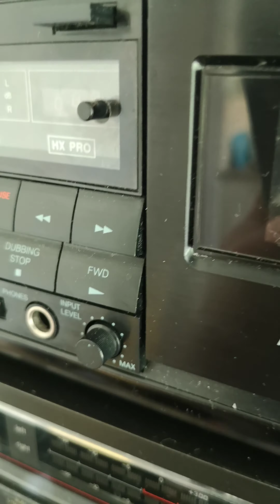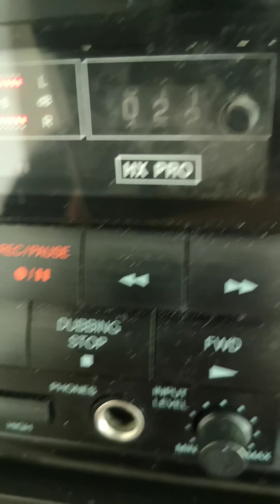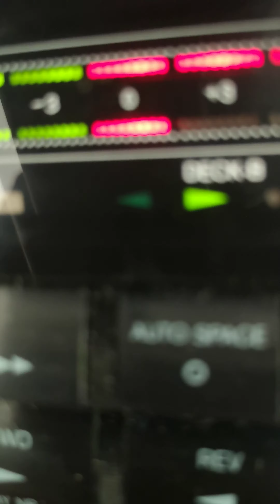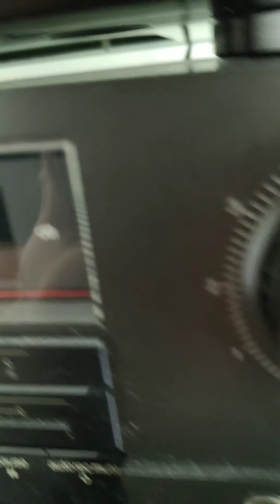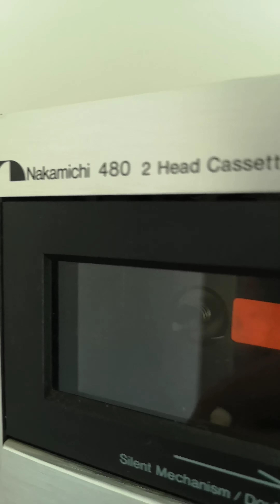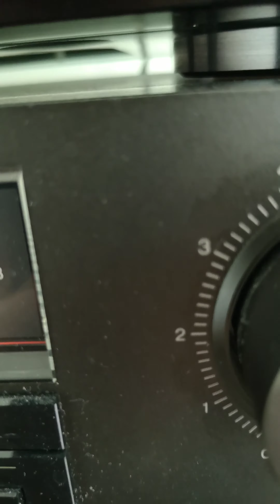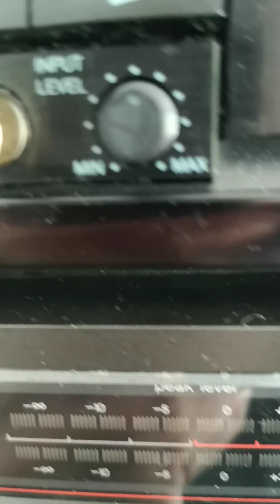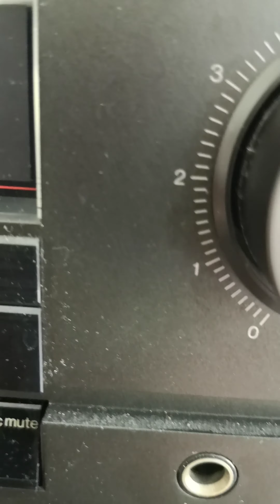Frau G. Gewidmet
frau g. gewidmet, die ich über alles liebe,
tekk, techead, tekknoid, noisetechno,
synthesizer, vocoder, microfon, und ich allein im smartteflonie, homestudio,